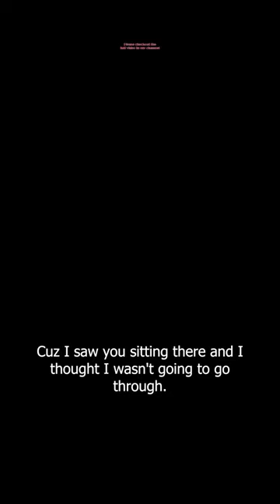Justice is here. A cop pulled over his boss because he turned on red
A police officer from Tucson, Arizona pulled over, his boss, Police Chief Chris Magnus. The police chief turned on red while driving a city car and claimed that he thought the traffic light was yellow instead of red. Was the cop in trouble? Is this a good cop or a bad cop? Is this enforcement fair or unfair?